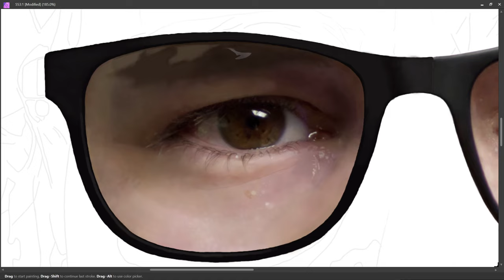PART 91 - LEFT EYE || SELF PORTRAIT || DIGITAL PAINTING